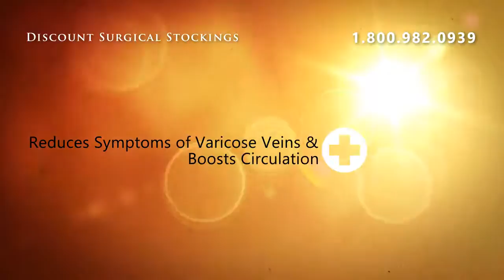Medi Plus Calf Knee High 20-30 - Regular Calf Closed Toe Pet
Mediven Plus Knee High (Calf) 20-30 mmHg Mediven  Plus Rx offers patients fashionable graduated compression therapy in  the broadest range of ready-made open-toe styles available today.Mediven  Plus stockings feature many of the same advanced knitting features as  our Radiance and Elegance lines. Blending MediSilk yarn with a more  opaque material, Plus offers patients who wish to conceal their  varicosities, blemishes or scarring a discreet solution in a semi-sheer  stocking.Color : Beige Knee High (Calf) Closed Toe Unisex Stockings .

Medi Plus Calf Knee High 20-30 - Regular Calf Closed Toe Petite Length Silicone Grip Top IV Beige